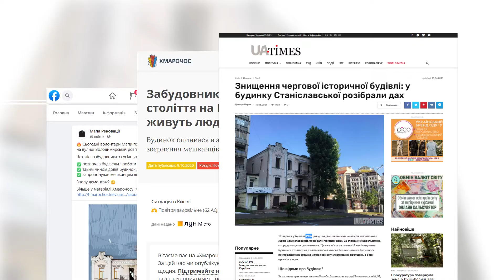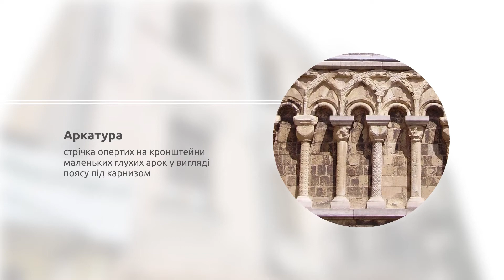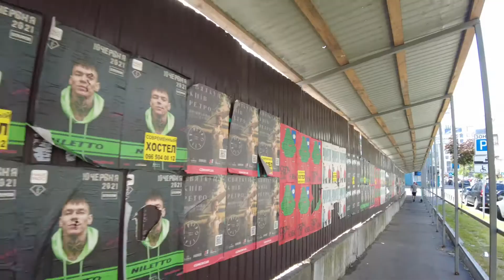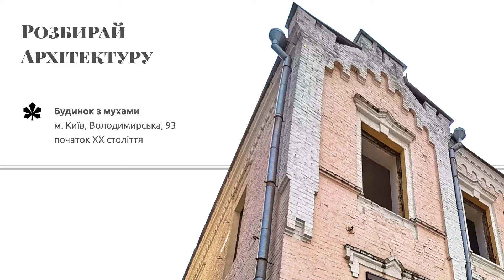Будинок з мухами. Неоготична архітектура на вулиці Володимирській 93 у Києві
Оглянемо проблемний будинок на вул Володимирській 93. У будинку проводять незрозумілі роботи, які можуть закінчиться демонтажем. Тому оглянемо архітектуру, поки є така можливість